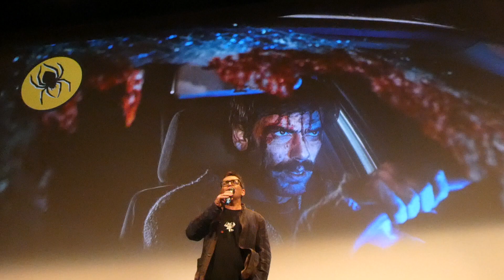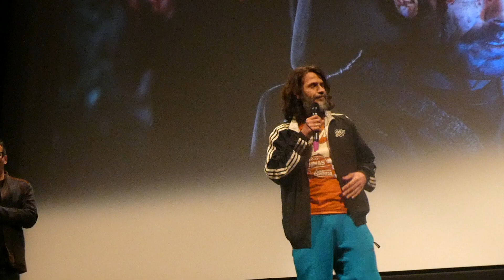Semana de Terror 2023 - Ángel Sala y el actor Ezequiel Rodríguez presentan "Cuando acecha la maldad"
El director del festival de cine de Sitges, Angel Sala, presenta la pelicula "Cuando acecha la maldad", que ganó ese festival, y también la presenta el actor de la película Ezequiel Rodríguez, en el Teatro Principal en la 34 Semana Internacional de Cine Fantástico y de Terror de Donostia-San Sebastián